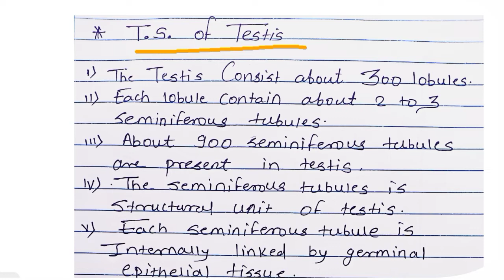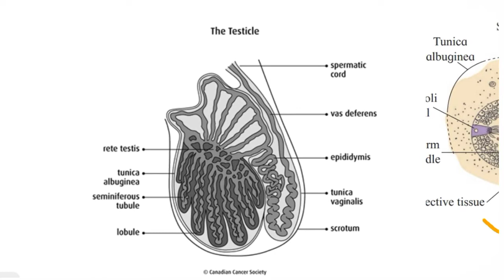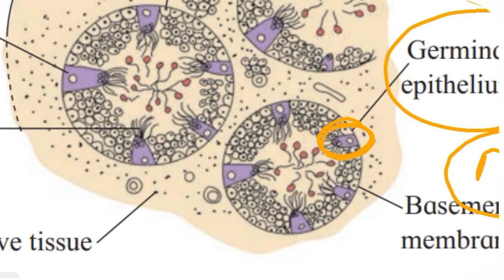Class 12th biology ||chapter 2 Reproduction in lower & higher ANIMALS || part 5 @NIE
ajbiology ajbiology

Class 11th Biology Full chapter's series... Visit NOW.

hapter 1 Living world

chapter 2 systematics of living organisms

please 🙏 come hear again ...